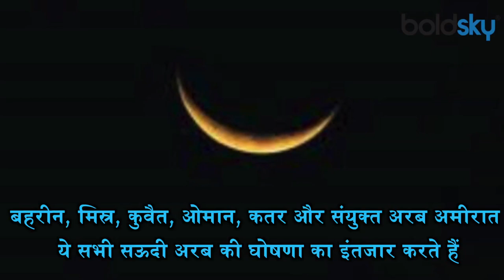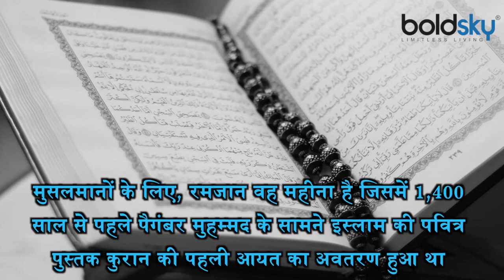Ramadan 2021: 12 या 13 अप्रैल 2021 कब से शुरू हो रहा रमजान का पाक महीना | Boldsky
Ramadan is the ninth and holy month of the Islamic calendar. Muslims all over the world consider this month of fasting as the month of sacrifice. Ramadan begins after seeing the moon. Saudi Arabia and other Muslim countries announce the exact date of Ramadan only after seeing the moon. According to the sighting of the moon, the month of Ramadan is sometimes 29 or sometimes 30 days. Bahrain, Egypt, Kuwait, Oman, Qatar and the United Arab Emirates, all await Saudi Arabia's announcement. Qatar Calendar House (QCH) has announced that according to astronomers, the new moon of Ramadan will be seen on 12 April. On 13 April, it will be easily visible in other parts of the world. It is likely that the first Rosa of Ramadan will be held on April 13 after seeing the moon. Know Ramadan 2021 Date In India.

रमजान इस्लामी कैलेण्डर का नवां और पवित्र महीना होता है. दुनिया भर के मुसलमान रोजे के इस महीने को बलिदान का महीना मानते हैं. रमजान की शुरूआत चांद देखने के बाद होती है. सऊदी अरब और अन्य मुस्लिम देश चांद दिखने के बाद ही रमजान की सही तिथि की घोषणा करते हैं. चांद दिखने के हिसाब से रमजान का महीना कभी 29 तो कभी 30 दिन का होता है. बहरीन, मिस्र, कुवैत, ओमान, कतर और संयुक्त अरब अमीरात, ये सभी सऊदी अरब की घोषणा का इंतजार करते हैं. क़तर कैलेंडर हाउस (QCH) ने घोषणा की है कि खगोलविदों के अनुसार रमजान का नया चांद 12 अप्रैल को दिखाई देगा. 13 अप्रैल को ये दुनिया के अन्य हिस्सों मे आसानी से दिखाई देगा. संभावना है कि चांद दिखने के बाद रमजान का पहला रोजा 13 अप्रैल को रखा जाएगा. 12 या 13 अप्रैल 2021 कब से शुरू हो रहा रमजान का पाक महीना ?